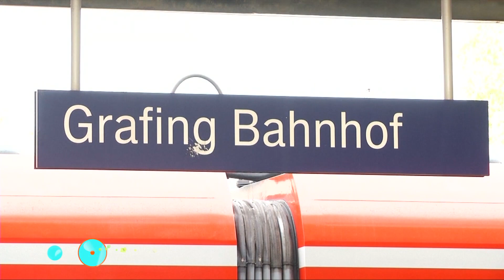Munich train station stabbing: man shouted 'Allahu Akbar' before attacking four people - TomoNews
GRAFING, GERMANY — German authorities said the man who stabbed four people at a train station near Munich early Tuesday did not appear to be part of an Islamic network.

According to local media, the suspect is from the western city of Hessen. He took a train to Munich on Monday morning. He then stayed there until he boarded a train to Grafing that evening and spent the night at the station.

The suspect confessed that he had taken drugs at the time of the attack. His first victim was a 56-year-old man on the train that leaves for Munich from Grafing. He allegedly shouted 'God is the Greatest' in Arabic before stabbing the man, who later died at the hospital.

He then stabbed another man on the platform and two cyclists, who were rushing to help the victims in the front yard of the station.

Police arrested the suspect outside the station shortly after the attacks. He was barefoot and had a knife in his belt.

Authorities said the suspect had given very confusing statements and he might be referred to a psychiatric institution.